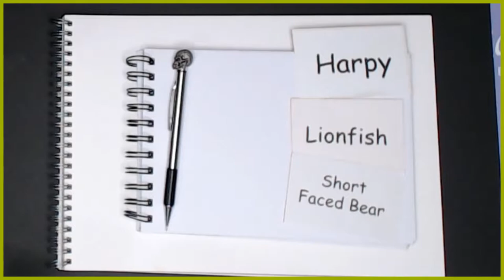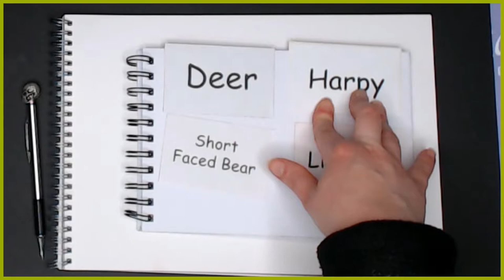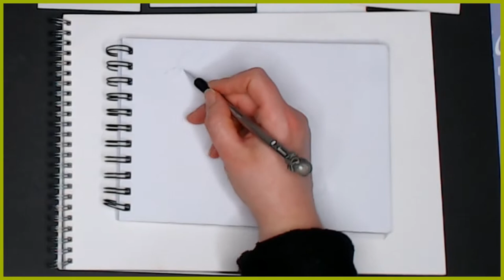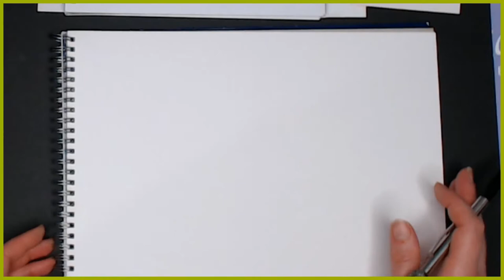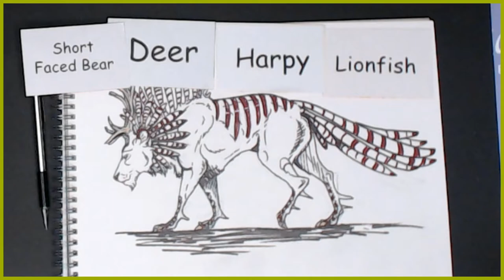Creating a creature from a inspiration cards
Fed up with artist block?

This is my fun way of creating new animals and having a bit of a challenge at the same time. Doing these exercises helps get you thinking about what you want to create and give you a boost to try.

Here at Silver Fox Forest Designs, I want to help inspire you to get creative and enjoy all sorts of things.

This is a great way to be inspired.

Some of my photos can be purchased for artist use